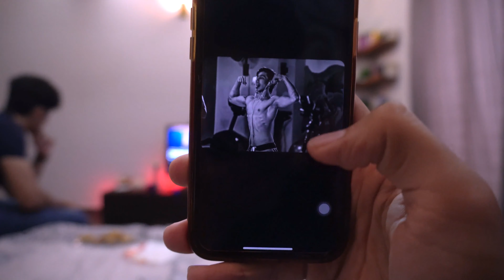THE BIRTHDAY VLOG | 4K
Hello! This is my first birthdayvlog, tried the best to make it lively w a bit of comedy. Hope you'll enjoy.